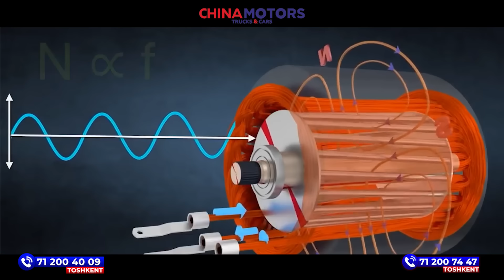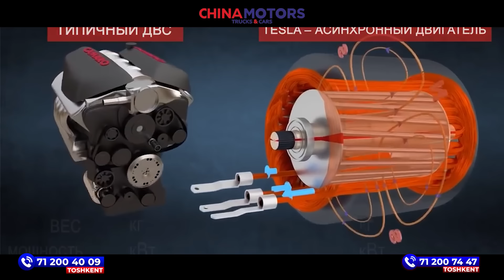Elektromobil qanday ishlaydi? (Inson uchun Elektromobillarni zarari bormi?)